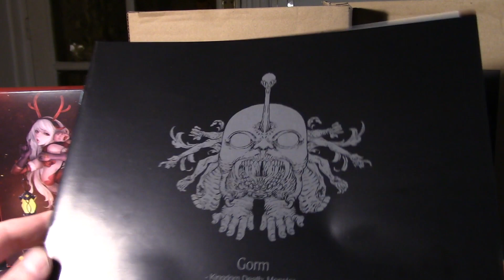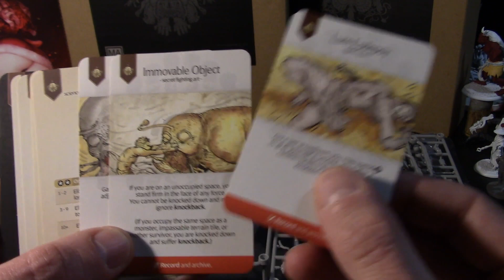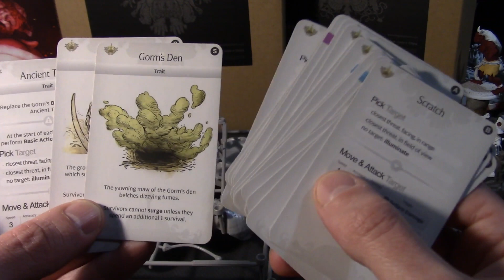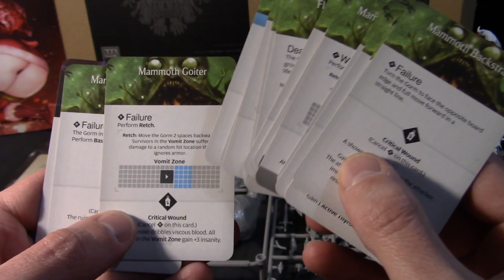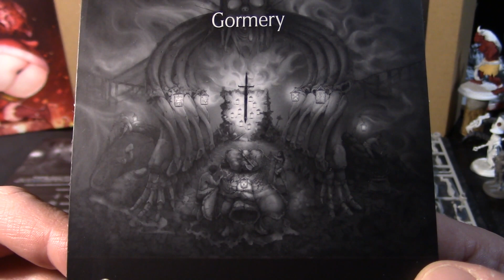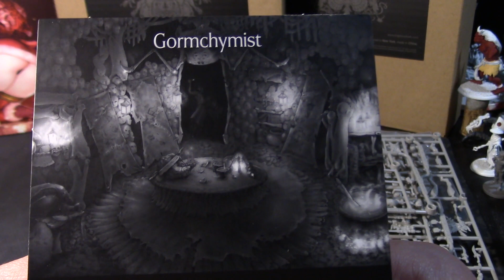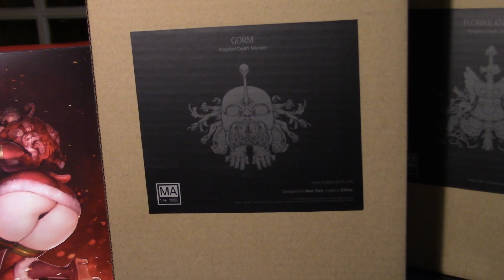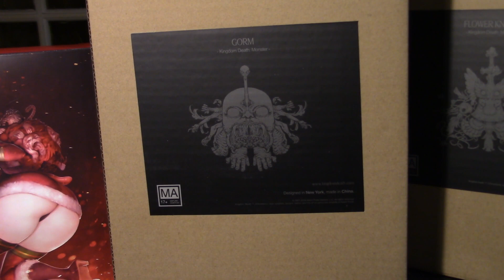Unboxing GORM pour Kingdom death Monster FR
Présentation de la boite GORM pour Kingdom Death Monster.